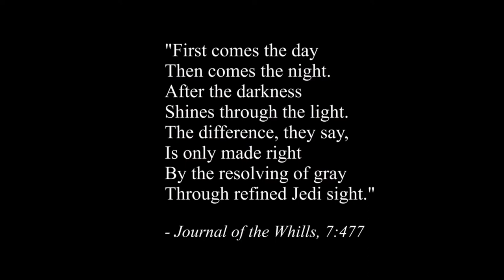5 Things You Missed Star Wars Episode 8 The Last Jedi Teaser Trailer ( Easter Eggs )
Hey guys!

Today we are going to be talking about Star Wars Episode 8 The Last Jedi. In this video we will be discussing the Top 5 Things you didn't see or hear in the teaser trailer as well as some Easter Eggs . These 5 points are very subtle in the trailer and requires some serious background knowledge and Info of Star Wars to have picked up just from watching the trailer so don't feel bad!

This trailer has characters kylo ren, rey, luke skywalker and ahsoka, new vehicles and objects in it that we have never seen in the movies, however, those huge Star Wars fans that have read the comics may know some of the Theories in this video already.

Rest assured there are no story spoilers here so why not give me a like for being one with the Force and the force being one with me and don’t forget to subscribe to our channel to stay up to date with everything Star Wars and gaming related, no matter what galaxy you’re from.

Lots of cool prizes and super easy to enter! Here is the link:

If you want to see more awesome content here are some links to other videos which can also be found on my channel:

As Always thanks again for watching guys and May The Force Be With You!